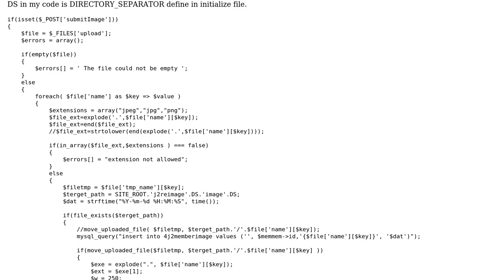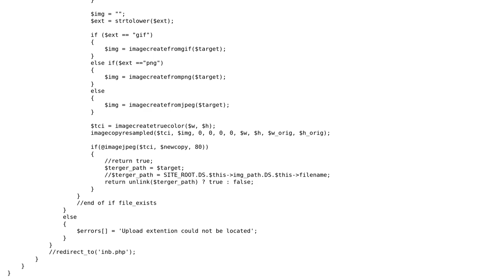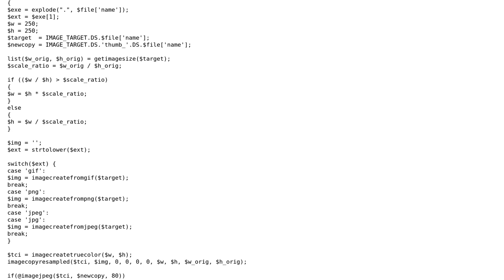Code Review: Reduce size of multiple uploaded images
With thanks & praise to God, and with thanks to the many people who have made this project possible! | Content (except music & images) licensed under CC BY-SA | Music | Images & others | With thanks to user Jamal user Gustavo Novaro user Adesanwo user Abbas and the Stack Exchange Network Trademarks are property of their respective owners. You are responsible for your own actions.